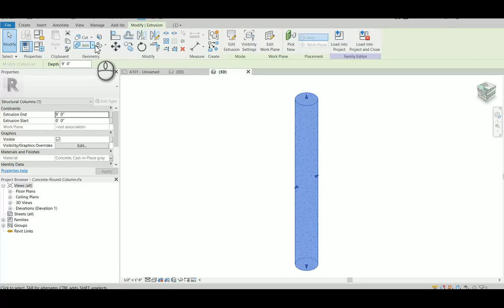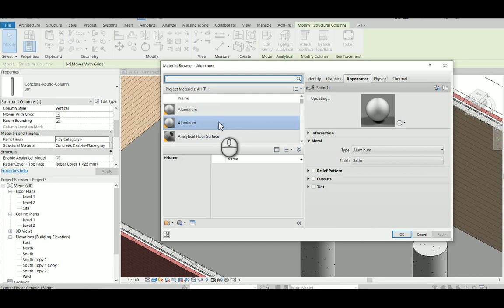Apply Paint Parameter to Family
Video was recorded in reply to a user's query on Autodesk Revit Forum